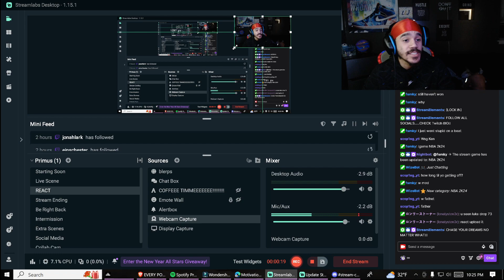Reacting to EVERY POINT From Luka Doncic's INSANE 73-PT *OMG*